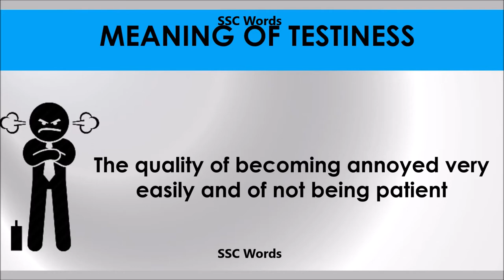Testiness # Improve English # Meaning and 5 sentences # GRE CAT GMAT word # SSC Words